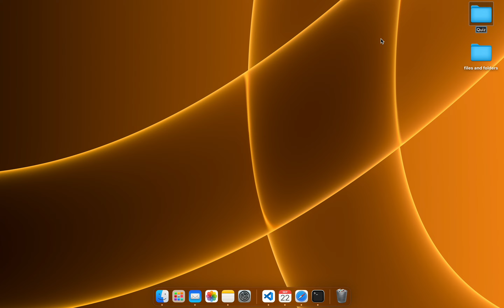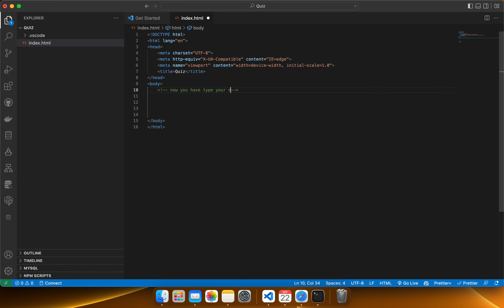HTML : Quiz project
So in this tutorial series I have to start to show you how to start to build html project .

steps:
1- create project folder .
2- open visual staid code .
3- now open from visual studio code project folder.
4- click on new file .
5- write your project name with extension .
6- now you have to start to write your main html code .
7- to build HTML Boilerplate you have to press "Shift + 1" to see "!" , from screen you have to select "!" .
8- type your project title .
9- inside body you can start to write your html code .